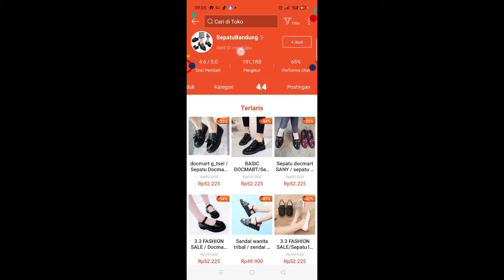SHOPEE HAUL SENDAL DAN SEPATU MURAH LEBARAN 2021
Assalamualaikum wr.wb

Hai ciwi2 lovers, buat kali ini aku unboxing lagi di Shopee buat persiapan lebaran..Nah toko ini asli bagus banget dan pengiriman nya juga OK sekitar 2 hari barang sudah nyampe.

Harga dari macam2 sendal dan sepatu sudah tertera di vidio...

Ok, thank U for waching...